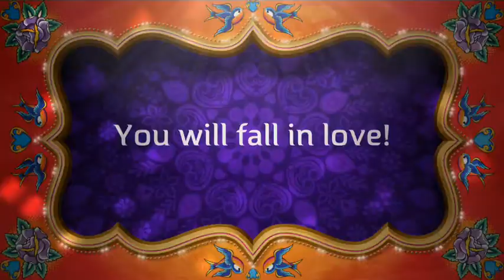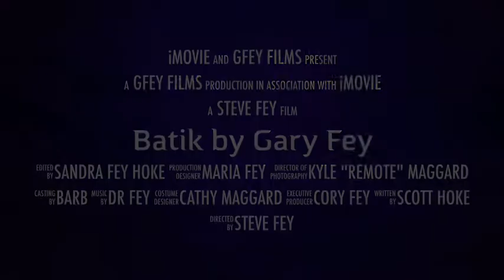GFey Updates Batik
Batik Artist Gary Fey's Designs coming soon